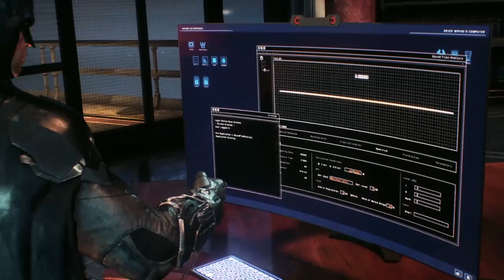Batman Arkham Knight Part 3